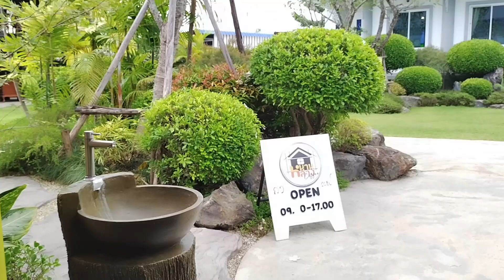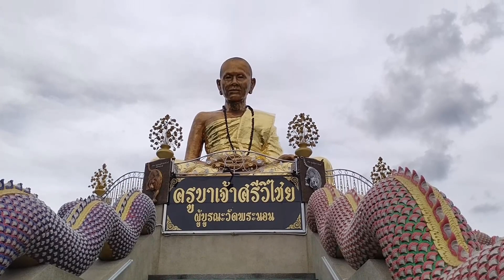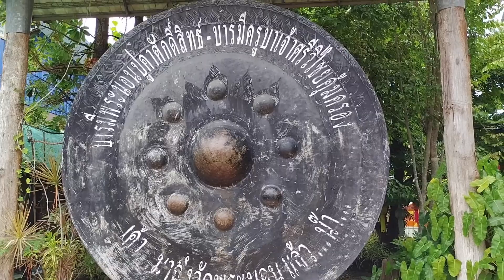Chiang Mai Temple Tour | Wat Phra Non Mae Pu Kha | วัดพระนอนแม่ปูคา เชียงใหม่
Today we will take you to Wat Phra Non Mae Pu Kha
 Chiang Mai.

Video record by Nokia G50